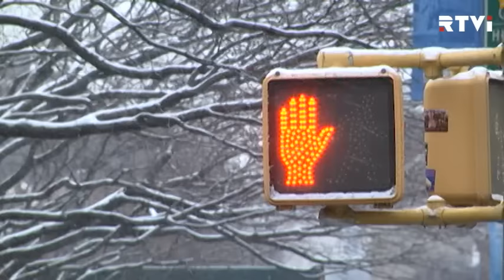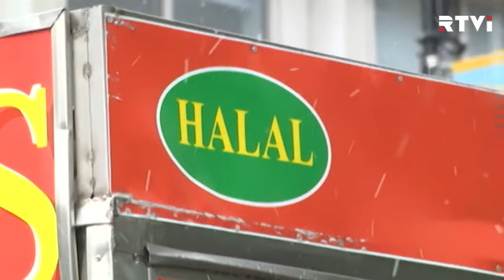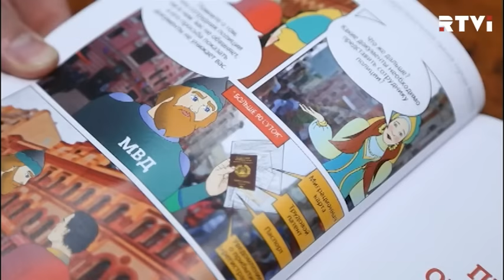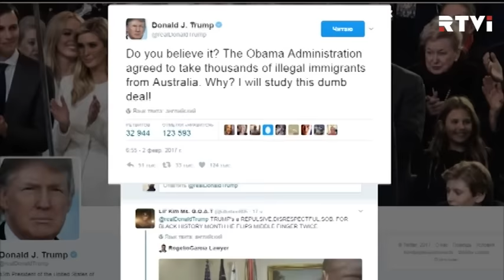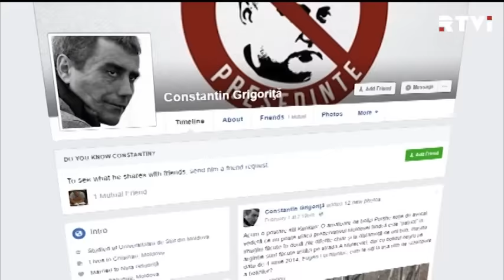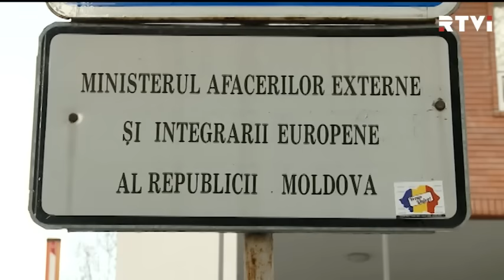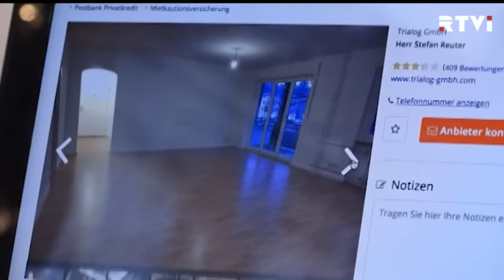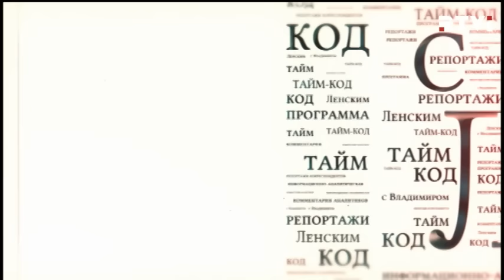«Тайм-Код»: итоги недели // Международные новости RTVi — 3 февраля 2017 года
Телефонная дипломатия Трампа.
Боевые действия на востоке Украины — Авдеевка.
Кого коснется иммиграционный указ Трампа?
Веселые комиксы про мигрантов.
ЕС: безвизовый режим для Грузии.
Внешняя политика Молдовы раздвоилась.